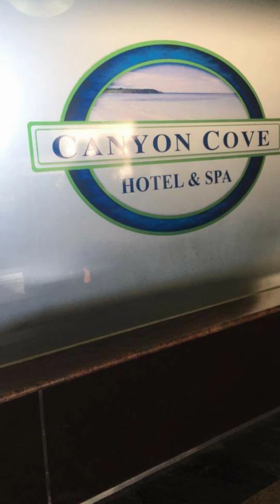FAMILY GALA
Our family bonding